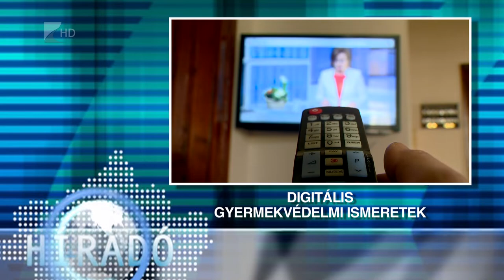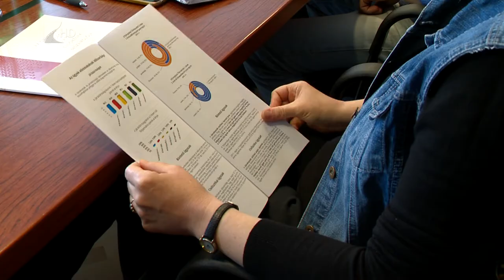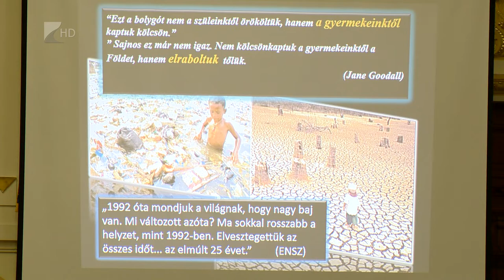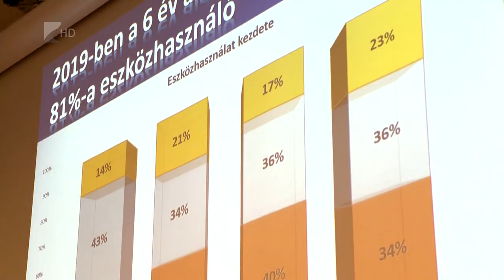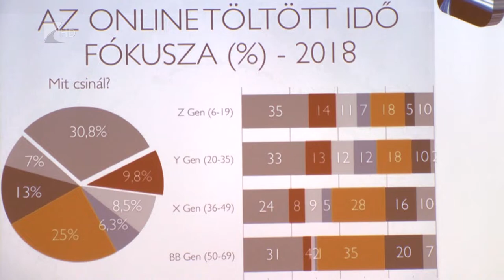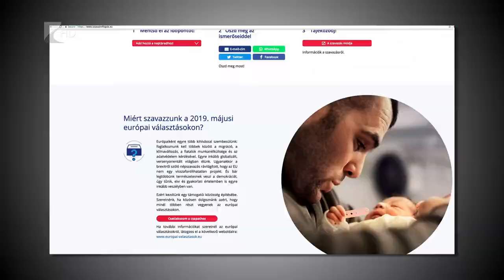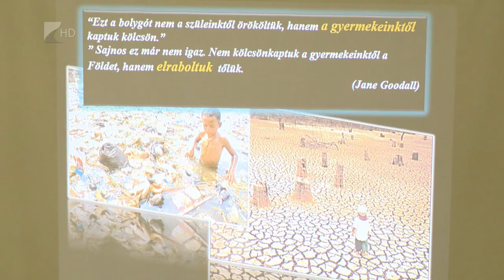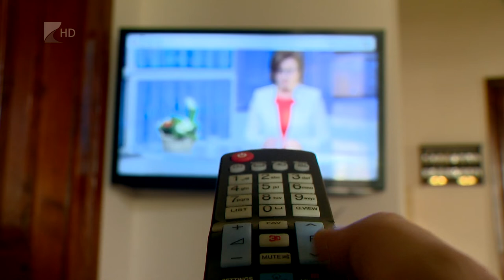Híradó 2019.05.14. - Kölcsey Tv